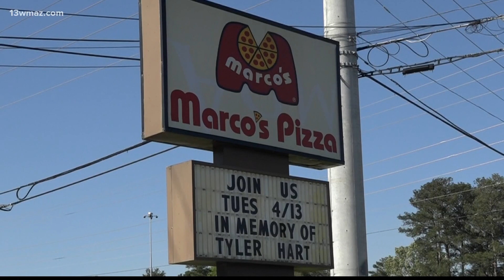Marco's Pizza raising funds for family of Macon teen, former employee killed in car accident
Tyler Hart worked at Marco's Pizza for nine months. He was killed in a car accident last weekend. Now, the pizza shop is hosting a fundraiser for his family.

13WMAZ News is the #1 station for news and weather in the Central Georgia area, serving people in Dublin, Macon, Milledgeville and Warner Robins.